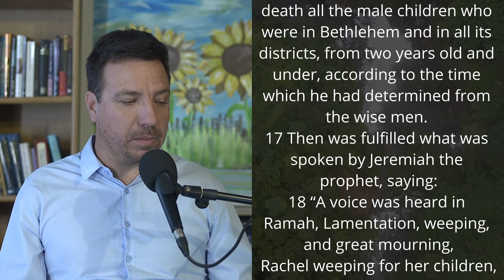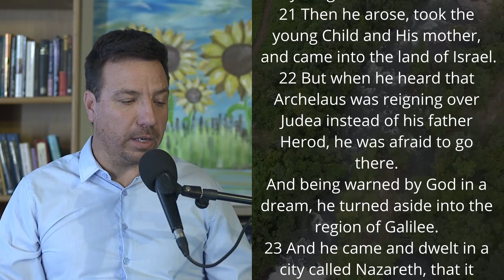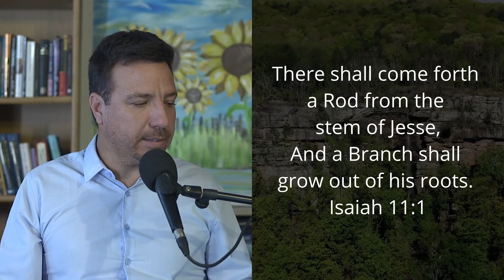Ep04 Bible Reading: From Egypt to Nazareth (Matthew 2:13-23) DAILY DEVOTIONS